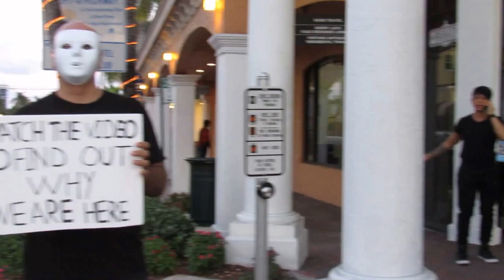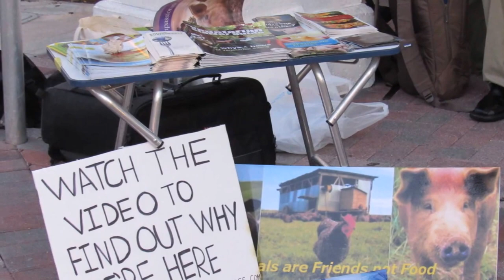International Earthlings Experience Day Sept 10, 2016 Delray Beach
EARTHLINGS is an American documentary film about humankind's total dependence on animals for economic purposes.  Presented in five chapters (pets, food, clothing, entertainment and scientific research) the film is narrated by Joaquin Phoenix, and was written, produced and directed by Shaun Monson.